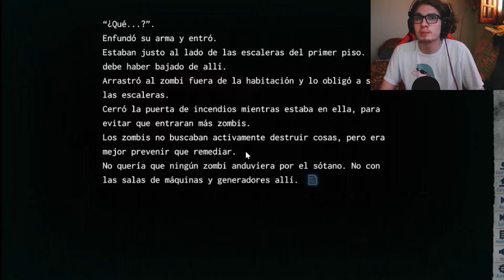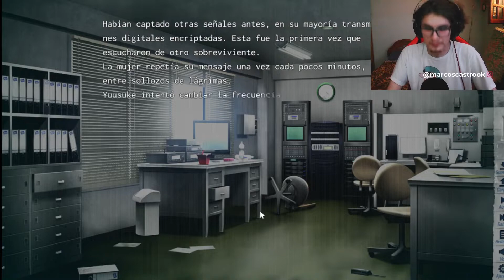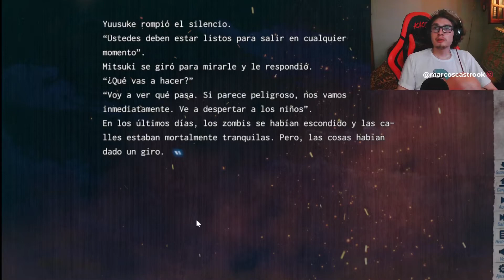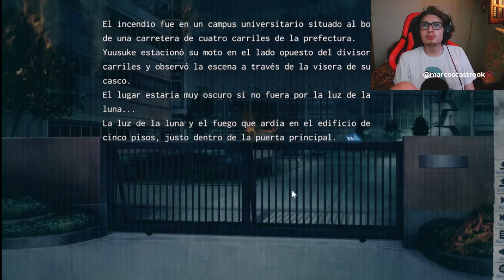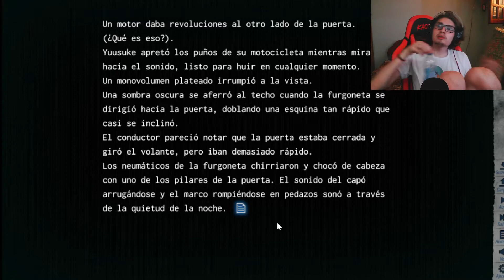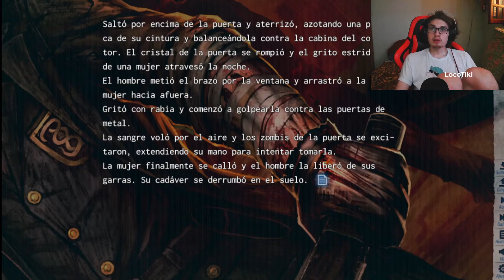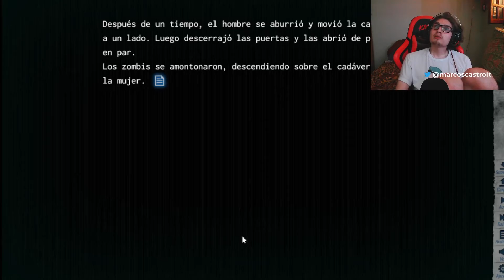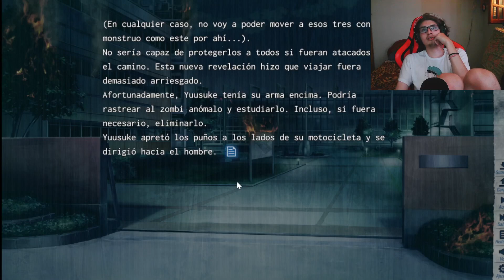¿¿Y ESTE ZOMBIE?? I walk among zombies / Yo camino entre zombies #11 | en español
locotiki
novela visual